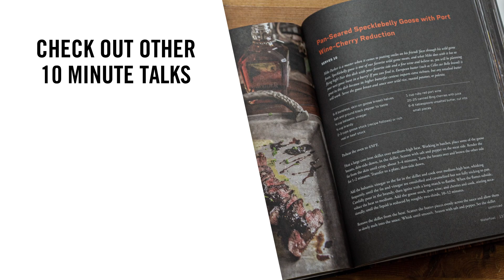10MinuteTalk - Holiday Goose Recipes with Chad Belding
The Fowl Life’s, Chad Belding, lays down a couple holiday goose recipes to make your waterfowl mouth-watering. Impress your friends, eat good, and give yourself a reason to get back in the blind after the holiday dust settles.